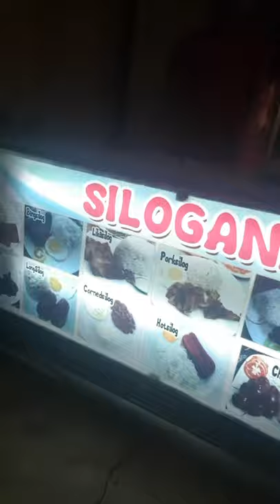Visiting Reindell bruhhh